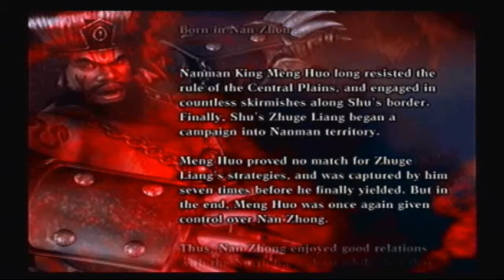Let's Play Dynasty Warriors 4 XL (Legend Mode) #20 - Meng Huo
All those years of outnumbering their invaders has come back to haunt the Nanman forces. Game made by Omega Force and published by Koei.